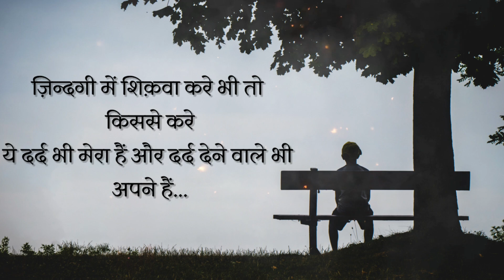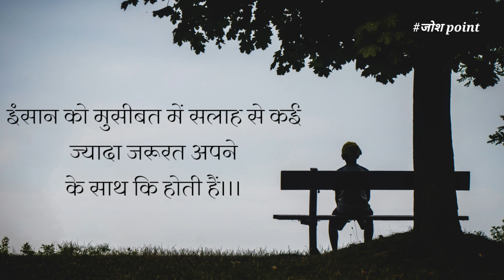एक कड़वा सच Best quotes in hindi by Shoyab Rajput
एक कड़वा सच Best quotes in hindi

In this chennal:-
This video is inspirational and motivational. this all quote is self made.